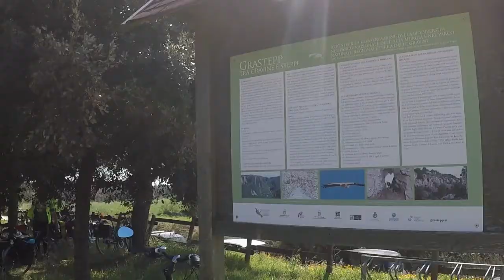Fiab Bari Ruotalibera a Laterza